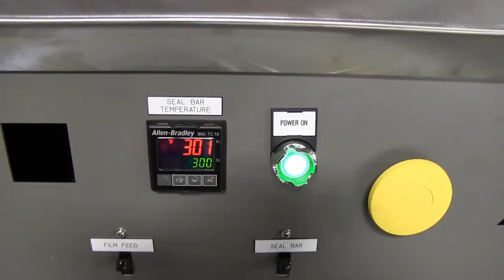875 737C HVP 488 sn14030